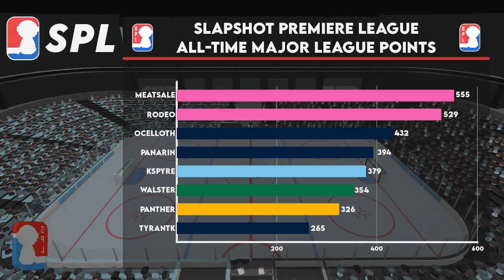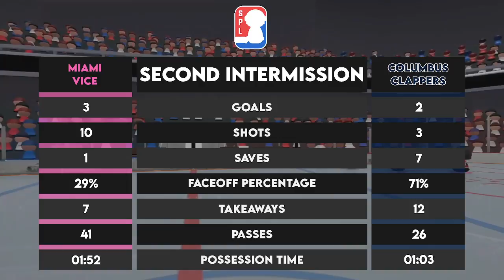SPL - PRO PLAYOFFS - Semi-Finals || Columbus Clappers VS Miami Vice